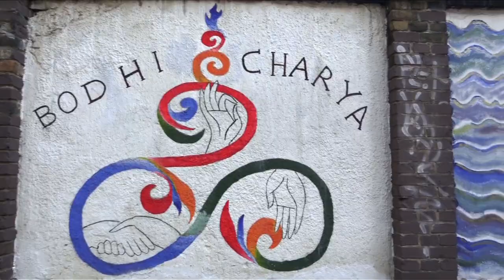Minling Khandro Blesses Stupa at Bodhicharya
On April 18th, 2019 Her Eminence Minling Jetsün Khandro Rinpoche visited Bodhicharya Berlin to bless the new stupa.

• filmed & edited by tOm Zachmeier

THANK YOU to Ringu Tulku Rinpoche, Minling Jetsün Khandro Rinpoche, H.H. Karmapa, H.H. the Dalai Lama and everyone else who directly or indirectly inspired or supported the interdependent production of this film.